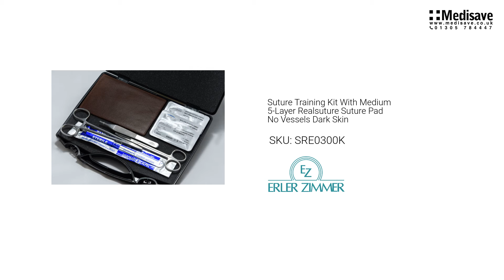Suture Training Kit With Medium 5 Layer Realsuture Suture Pad No Vessels Dark Skin SRE0300K